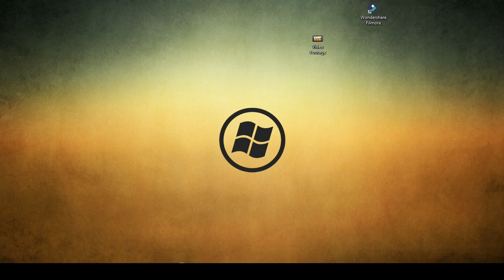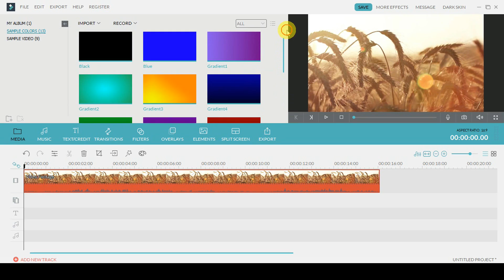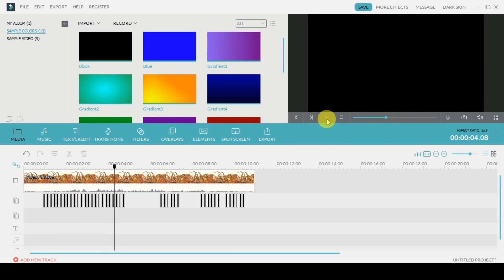Wondershare Filmora: How to add Flicker Effect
Black Flicker Effect Very easy
A quick video on Flicker in Filmora. No need anything,